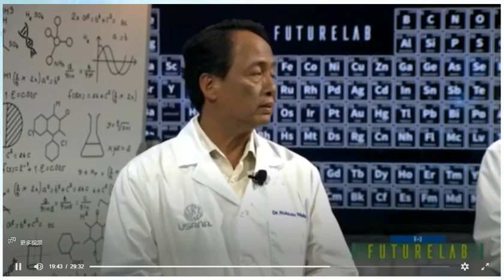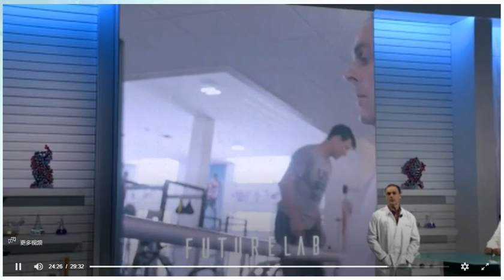Future Lab with Dr. Rob Sinnott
Scientific innovation is the driving force at USANA. Experience the future of USANA’s groundbreaking, revolutionary science with a first-hand look from Chief Scientific Officer Dr. Rob Sinnott. Enjoy a behind-the-scenes tour of world-class achievements in USANA’s research and development laboratory. The R&D team joins Dr. Sinnott to explain the foundation and future of science at USANA.

Featuring USANA R&D Scientists:
Howard Gurney - Vice President of Product Development Process
Jeremy Tian, Ph. D. - Director of New Product Research
Rachel Brewer, Ph. D. - Director of New Product Research
Keijun Koh - Director of Product Development
Mark Levy, Ph. D. - Director of Product Validation
Shelli Baxter - Executive Director of Global Nutrition Programs
Rolando Maddela, MPH, CCRP - Executive Director of Global Health Education & Nutrition Research
Chuck Walton - Lead Development Scientist
Katie Burton - Senior Manager of Product Development
Jason Braithwaite - Food Scientist